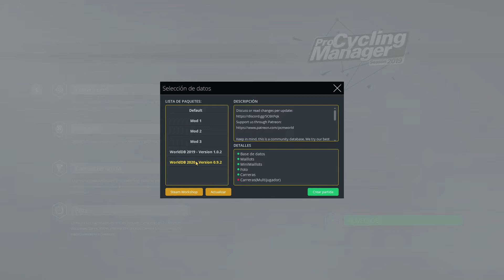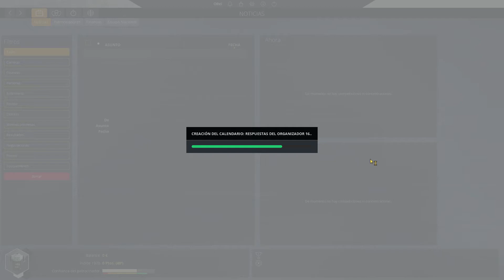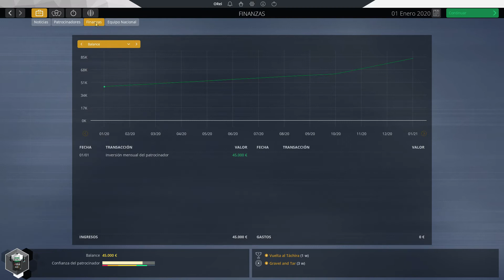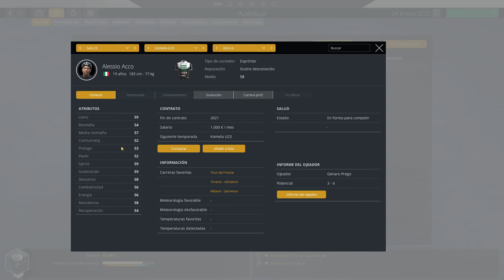Pro Cycling Manager 2019 - Kometa-Xtra #1 - Desde Continental, pero con el gen ganador de Contador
Arrancamos nueva serie con Pro Cycling Manager 2019, esta vez con el Modo Carrera, para gestionar un modesto equipo de categoría continental, Kometa-Xtra Cycling Team, equipo con origen en la fundación de Alberto Contador, con el objetivo de hacer progresar a nuestros ciclistas, e irnos reforzando para que el equipo sea más competitivo, poder llegar a divisiones superiores y hacernos un nombre en el mundo del ciclismo.